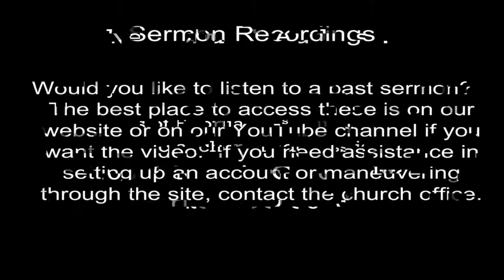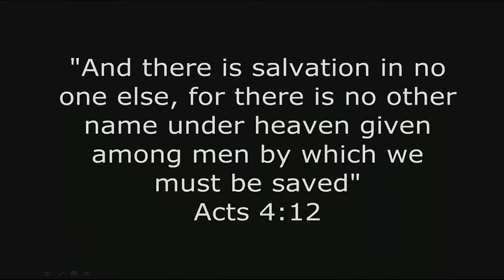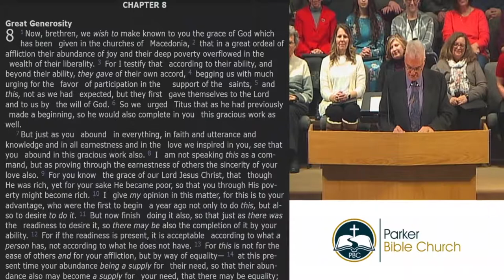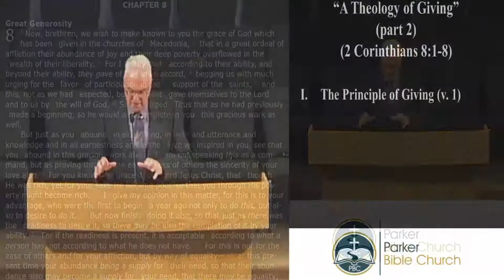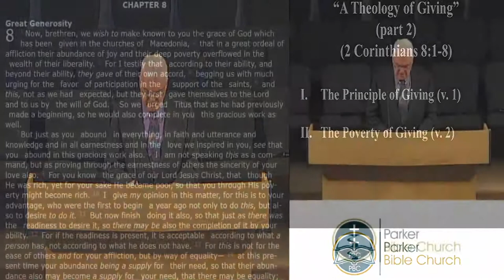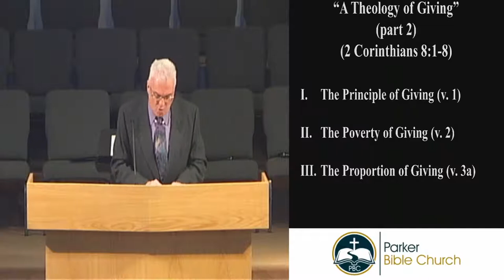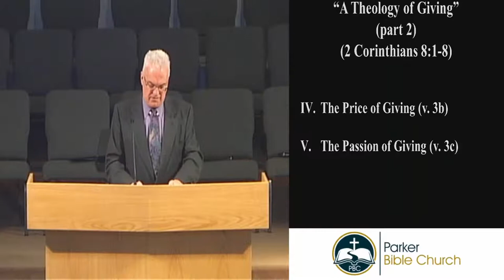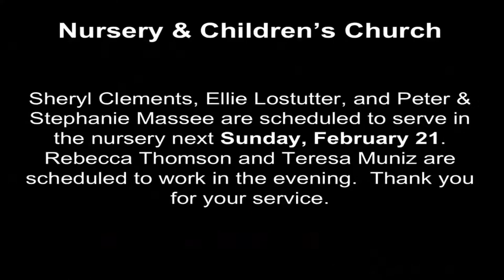Sunday 10:45am Worship February 14, 2021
A Theology of Giving - Part 2 {2 Cor. 8:1-8}